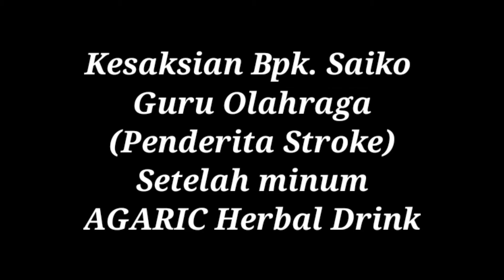VIRAL !!! GARA-GARA AGARIC HERBAL DRINK STROKE BISA SEMBUH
Stroke merupakan salah satu penyakit yang ditakuti sebagian besar bangsa Indonesia
saat ini PT Natural Nusantara mempunyai produk yang bagus sebagai solusi guna mengatasi masalah tersebut.

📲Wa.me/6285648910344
Atau klik 👇 👇👇